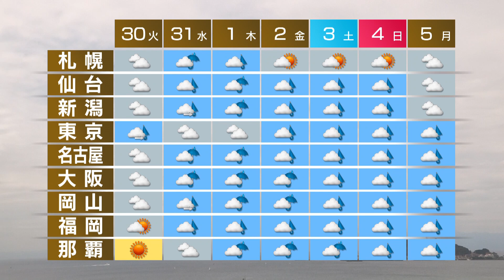8月29日の天気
このあとも晴れる所が多いでしょう。関東などの太平洋側ではにわか雨がありそうです。気温は東海から西では30度を超えて35度以上の猛暑日に迫る所もあるでしょう。週間予報です。あすは雲が広がり、東京では夜に雨が降りそうです。水曜日以降は全国的に雨が降るでしょう。台風11号の接近によって沖縄や九州では大荒れの可能性があります。